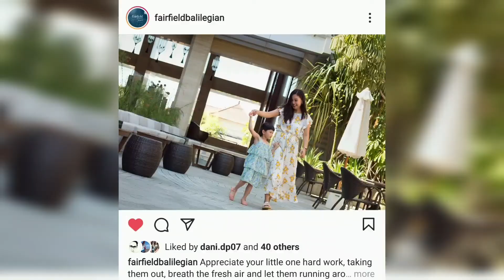Fairfield by marriott Bali Legian l review hotel Bali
Hallo irish lagi main ni ke fairfield by marriot Bali Legian

Lokasinya strategis bgt ya.  Deket ke kuta , seminyak dan legian ...

Untuk harga sekitar 500an ya .. tp updatenya bisa cek di link bawah iniii

Semoga membantu yaaa ...
Jangan lupa subscibe video kita supaya kita tambah semangat niii buat videonyaaa ...

Makasih yaaa .. sehat selaluuuu ...